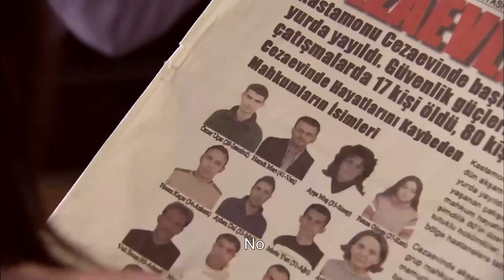Special Scenes for Halloween - Ezel English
CAST:
Kenan Imirzalıoglu,
Cansu Dere,
Tuncel Kurtiz
Baris Falay,
Yigit Özsener,
Haluk Bilginer
,Burcin Terzioglu,
 Bade İscil
Sarp Akkaya
Sedef Avci,
Ipek Bilgin,
Salih Kalyon